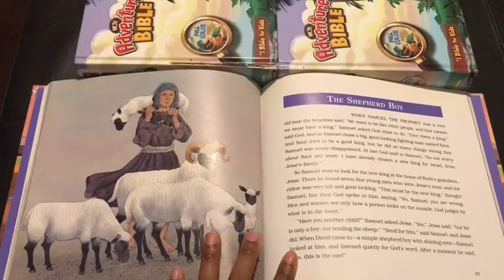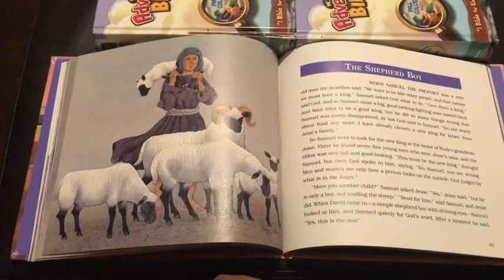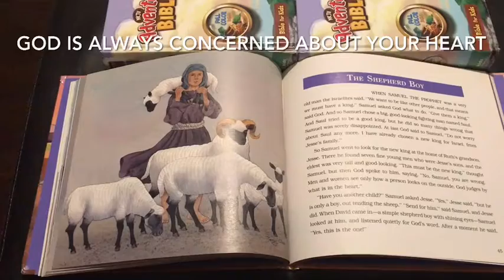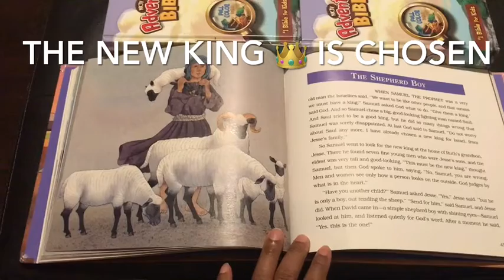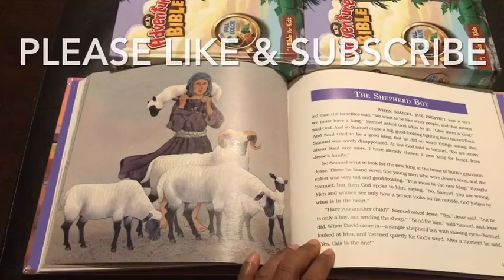Reading the BIBLE with Mrs. B|| DAVID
Today's story describes how David was chosen as the new king of Israel.